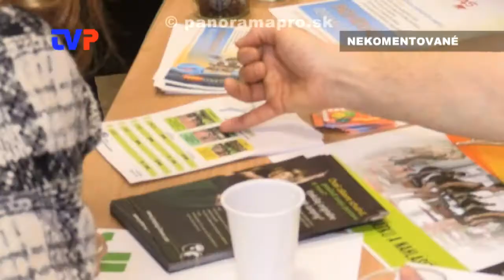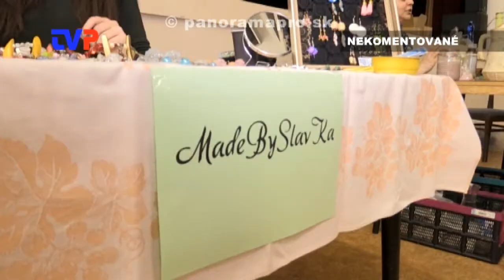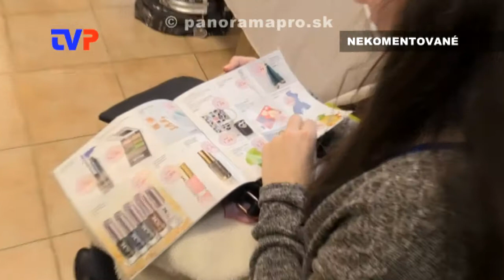Dámska jazda 2017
Zostrih z podujatia pre ženy k MDŽ organizované mestom Žarnovica dňa 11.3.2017.